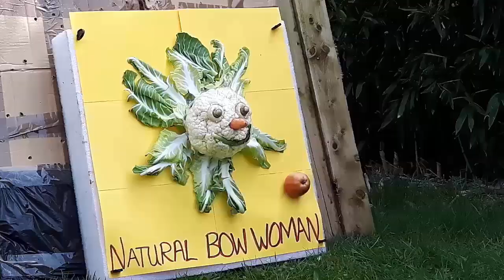Traditional Instinctive Archery Fun Novelty Targets Mini Compilation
A mini compilation of some fun targets I have done. Some DIY and some bought. It was a novelty creating these and I thought would be fun to watch again. In this short video of the highlights I've used, there are fruits, vegetables, plastic pigeons, a paper cup and even soft toys to spice up my training while improving on my traditional, instinctive archery skills. All these targets I found to be suitable to use in  the garden / backyard.

A short video for those with little time to spare.

Take care now :-) NBW

Equipment used:
Wooden English Longbow
Traditional Wooden Arrows with Goose and Turkey Fletchings
Brown Leather Bracer
Leather Belt For The Quiver
String Glove
Archery Side Quiver

Various Fun Targets:
Paper Cup
Grapefruit
Grapes
Plastic Pigeons
Cauliflower
Carrot

White Memory Foam Target
Cardboard Boxes For Backdrop
Old Fencing For Backdrop

Digital Camera,
Mobile phone,
Editing Software
Camera Tripods

FIlmed by Natural Bow Woman's husband
Edited / Produced by  Natural Bow Woman
Filmed at Location: Our Back Garden, South Coast of England. United Kingdom